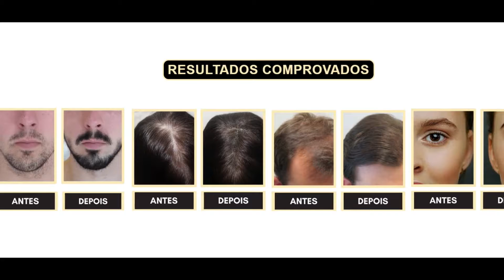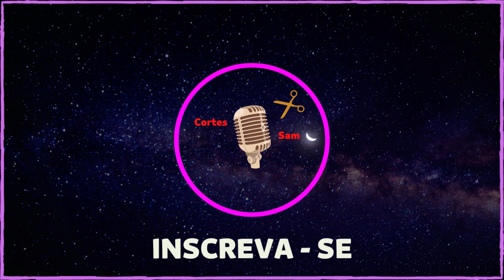COMO É SER CAMPEÃO MUNDIAL EM MEMES? | CORTES DO SAM [OFICIAL] PODCAST - CORTES.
"Temos um brasileiro campeão de memes fora do brasil" Cortes do sam [oficial] Podcast Cortes.

Fala Galera!!Este é o maior e melhor canal para assistir e ouvir podcast brasileiro.
O convidado dessa vez é o Ed gama e Felix Sam.
Foi muito legal  a presença dele no Flow Podcas em um bate papo com Igor e Monark. Eles falaram sobre ser campeão em uma competição de memes fora do brasil.
Os melhores podcast cortes como flow podcast, podpah e inteligência Ltda, entre outros você só encontra aqui!!!

Nossos cortes estão no ponto certo da conversa, de modo inteligente, onde os convidados tem um bate papo bem agradável no podcast.